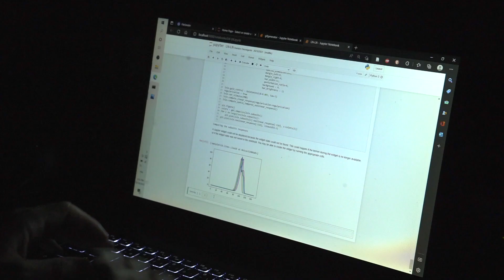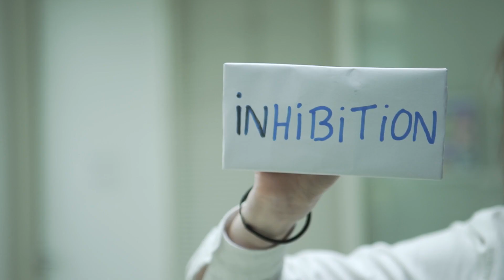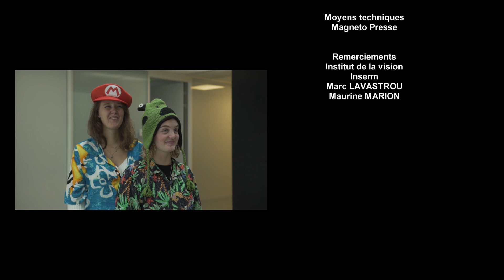Neurones : à vue d'œil. Compétition Symbiose, festival Pariscience 2022.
Lauréat du grand prix de la compétition Symbiose 2022 du festival Pariscience, ce court métrage a été réalisé en 48h.

Réalisation : Fanny Lavastrou
Texte : Fanny Lavastrou et Thomas Buffet
Montage : Lucile Le Roux
Narration : Thomas Buffet

--- Acteur.rices
Noémie Berroir
Marie Linxe
Sarah Goethals
Megumi Inoue
Tobias Künh
Simone Azeglio
Tommaso Ocari

--- Musique
Cezame Music Agency :
Sneaky Pluckers, de Paul Honey
Silver Comet, de Yann Attia
Bubble Pop (domaine public)
Dream of Science, de Anselm Kreuzer, Andreas Suttner et Louis-Edlinger

--- Moyens techniques : Magneto Presse

Merci à l'Institut de la Vision, à l'INSERM, à Marc Lavastrou et à Maurine Marion.